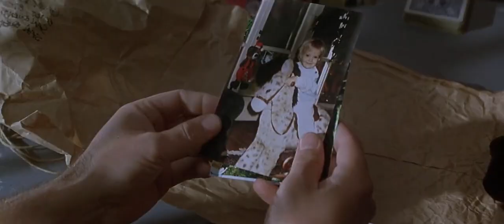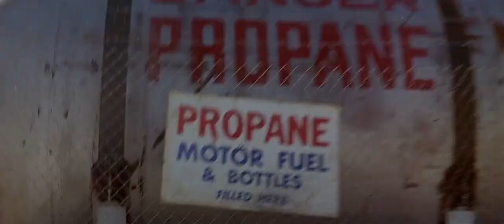1300+ IQ Criminals Who Can Escape From Any Prisons | Movie Recaps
an army soldier, Cameron Poe, who comes back to his home to spend his holidays After coming home he first meets his wife whose name is Tricia here Tricia tells Cameron a good news and says that she is pregnant Cameron is very happy to hear this and both of them start dancing together when some drunken man comes here who starts teasing Tricia Seeing this Cameron gets very angry He was going to fight with them but Tricia stops him Both ignore those drunk men and start going back home but on the way again the same drunk man comes with his friends to fight Cameron.

Story Recaps, movie recaps, fox recaps, sci-fi movies,movie summary,Movies Under 10 minutes,Minute Movies,Daniel CC,Daniel CC movie review,Story Recapped,Mystery Recapped,science fiction movie,mr brain junkie,Detective Recapped,comedy,action, movie, recaps